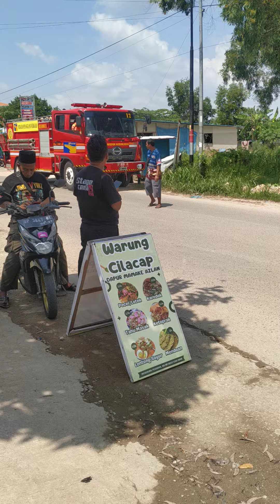Kebakaran lahan kosong di batam hari ini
Telah terjadi kebakaran di lahan kosong puri agung dan bukit kemuning sei beduk batam.